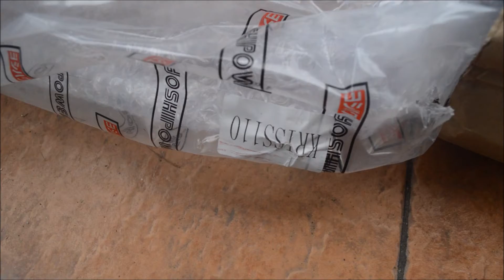EXHAUST YOSHIPOWER | KRISS 110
Tukar exhaust yoshipower
kriss 110